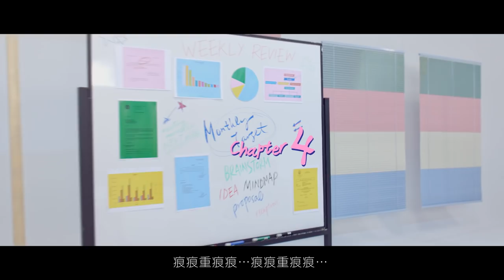QV X 黃又南 - 【R R Land 星聲夢裏痕】